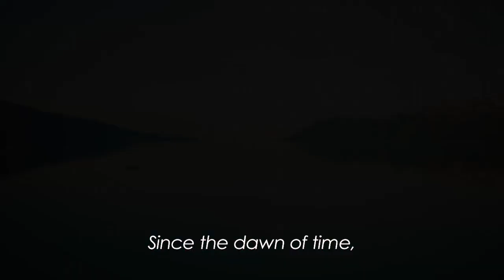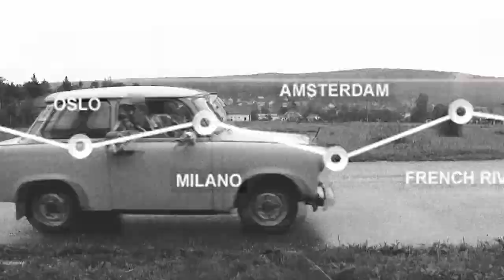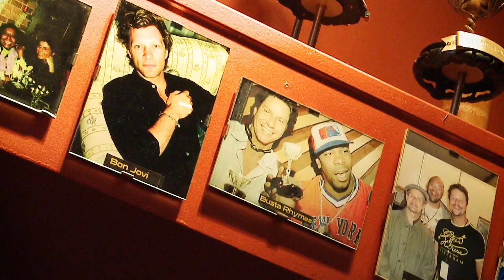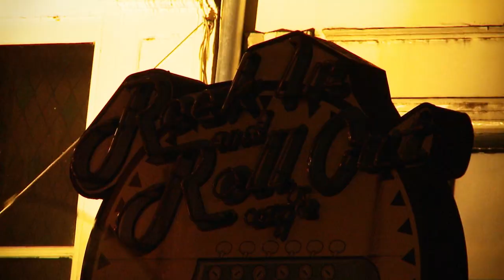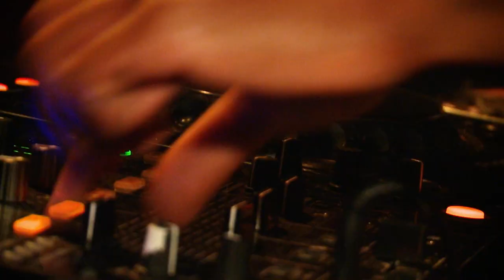DEXPEDITION - S1 E4 - AMSTERDAM - Love and Other Drugs | Season 1, Episode 4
Riding an ice cream boat through the canals of Amsterdam accompanied by an essential street altercation sets the scene for the glorious city of Amsterdam. Watch "Love and Other Drugs" now.

Delightful conversations with prostitutes accompanied by an exploration of the Amsterdam coffee shop phenomenon, lead up to a gripping series of events that land Dex and Fab at an open air festival. How gripping? Very.

Dex Carrington and Fab explore hot EUROPEAN destinations, covering what you "really" want to do with your time on vacation — making an effort to demonstrate how to have the maximum allowable human dosage of fun in any given city.

IN SEASON 1: Dex & Fab hit up the best European destinations; Milan, Berlin, Ibiza, Stockholm, Oslo, Budapest, Amsterdam, and the French Riviera.

DEXPEDITION (From EXPECT FILMS (HD)) is a satirical and chaotic comedy travel program showing different destinations around the world through the eyes of Dex Carrington and his partner in crime, Fab. The host of the show is Dex’s weapon of choice is his ability to see the world from the eyes of a wild person. His co-host Fab, Dex´s abnormally attractive model Italian friend provides insights from that of a normal person. Together, these two personalities blend to become a metaphorical smoothie filled with drama, absurd humor and of course, a little bit of travel advice.